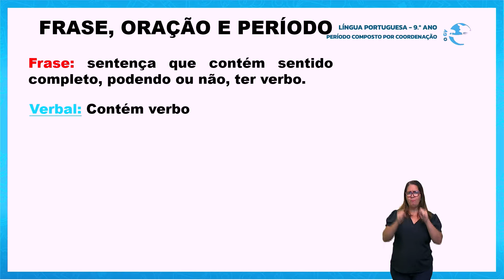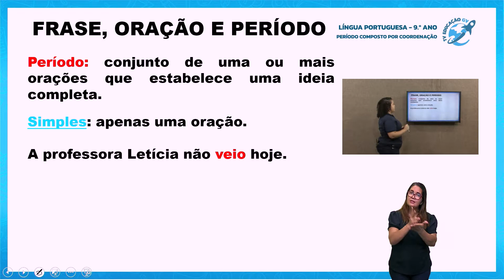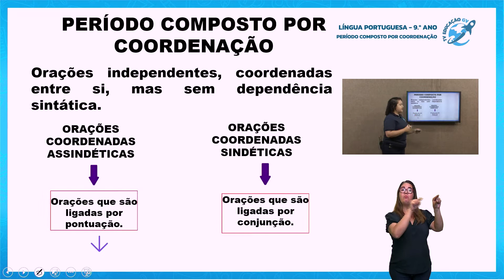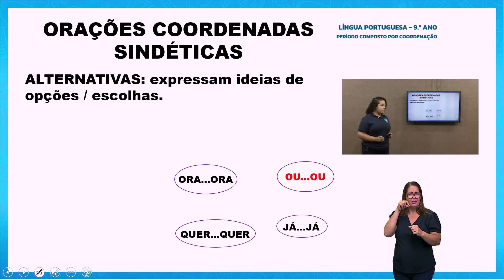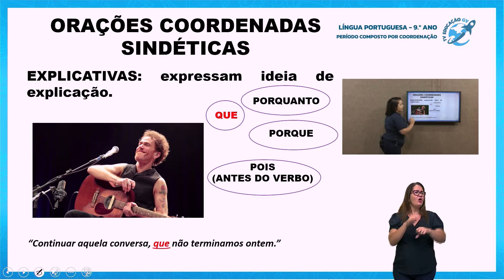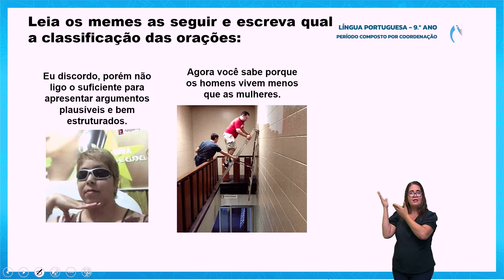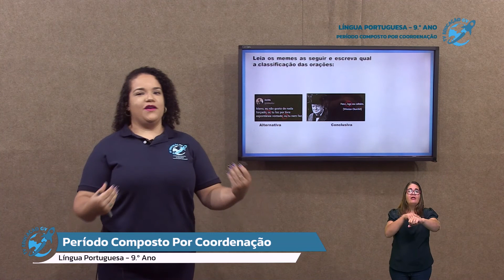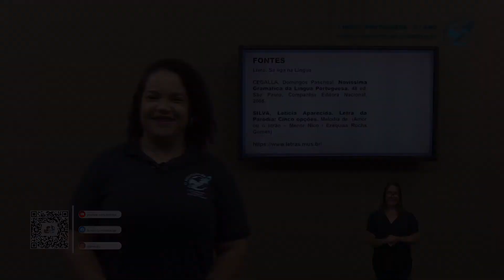Período Composto Por Coordenação 9º Ano - 25/03/2021